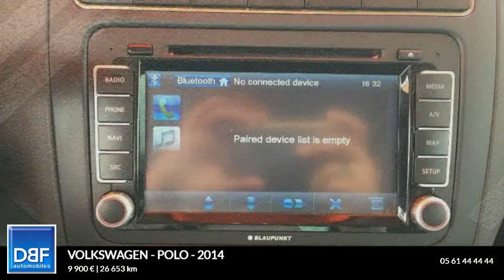Annonce Occasion VOLKSWAGEN Polo 1.2 60ch Match 2 3p 1.2 60ch Match 2 3p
DBF TOULOUSE AUTOMOBILES ETATS UNIS vous propose cette Annonce Occasion VOLKSWAGEN Polo 1.2 60ch Match 2 3p 1.2 60ch Match 2 3p au prix de 9900 €.
Roue de secours en acier 15"
Rouge Flash
Sellerie en tissu 'Fonzie'
ABS
Airbag conducteur
Airbags rideaux
Antidémarrage électronique
Antipatinage
Bacs de portes avant
Banquette 1/3-2/3
Becquet arrière
Blanc Candy
Calandre chromée
Ceintures avant ajustables en hauteur
Clim manuelle
Compte tours
Contrôle élect. de la pression des pneus
EBD
Ecran multifonction couleur
Ecran tactile
ESP
Essuie-glace arrière
GPS Cartographique
Phares halogènes
Poches d'aumonières
Pommeau de levier vitesse en cuir
Pont à vecteur de couple
Porte-gobelets avant
Préparation Isofix
Prise 12V
Prise auxiliaire de connexion audio
Prise iPod
Prise USB
Rétroviseurs dégivrants
Rétroviseurs électriques
Système facilitant l'accès aux places AR
Vitres teintées
Volant cuir
Volant métal
Volant multifonction

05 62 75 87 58